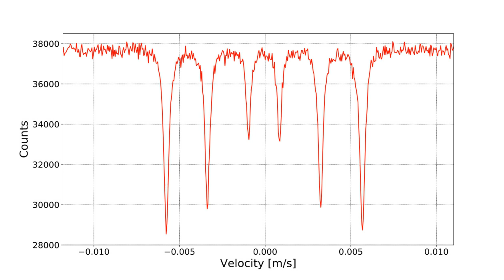Mössbauer spectroscopy | Wikipedia audio article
This is an audio version of the Wikipedia Article:
Mössbauer spectroscopy

SUMMARY
Mössbauer spectroscopy is a spectroscopic technique based on the Mössbauer effect. This effect, discovered by Rudolf Mössbauer (also Moessbauer, German: "Mößbauer") in 1958, consists in the nearly recoil-free, resonant absorption and emission of gamma rays in solids.
Like nuclear magnetic resonance spectroscopy, Mössbauer spectroscopy probes tiny changes in the energy levels of an atomic nucleus in response to its environment. Typically, three types of nuclear interactions may be observed: isomer shift, also called chemical shift in the older literature; quadrupole splitting; and magnetic hyperfine splitting (see also the Zeeman effect). Due to the high energy and extremely narrow line widths of gamma rays, Mössbauer spectroscopy is a very sensitive technique in terms of energy (and hence frequency) resolution, capable of detecting changes in just a few parts per 1011.